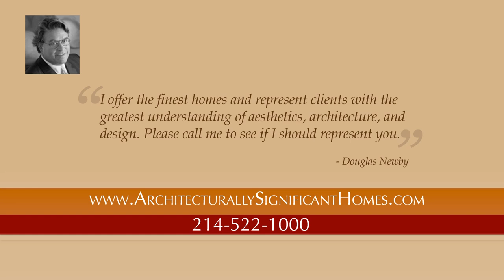White Rock Lake and Neighborhood of Estate Homes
- View from the front lawn of a beautiful White Rock Lake home for sale cyclists, sailboats, runners, and kayakers go by as they enjoy the beauty and aquatic life of White Rock Lake, the recreational center piece of Dallas.